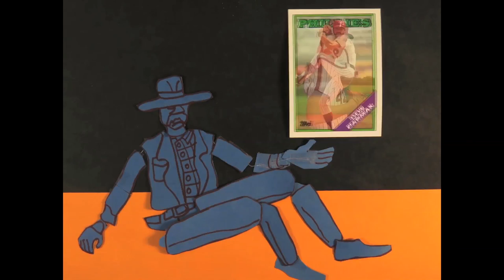peter mack, cutout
animation fundamentals, student work